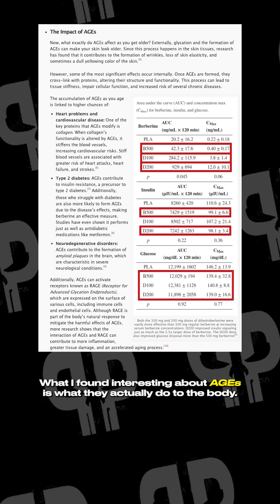Conquer Advanced Glycation Endproducts (AGEs) with Berberine / Dihydroberberine!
GlucoVantage from NNB Nutrition, featuring dihydroberberine, isn’t just for managing healthy blood sugar. It supports better body composition, boosts energy, and may lower the risk of chronic illnesses. But today, we focus on its ability to combat Advacned Glycation Endproducts, or AGES!